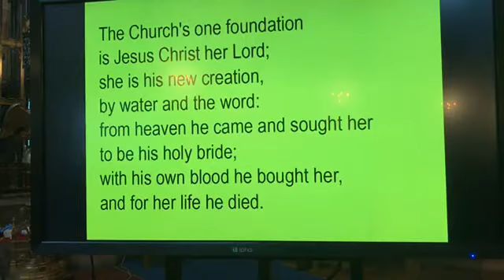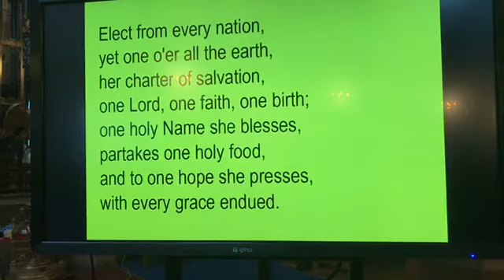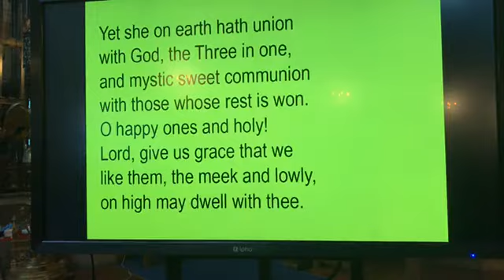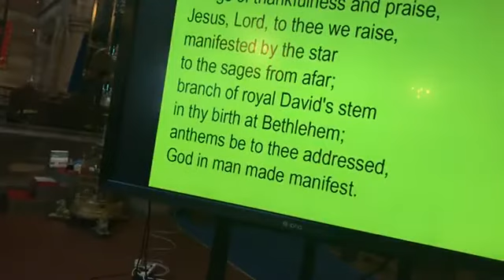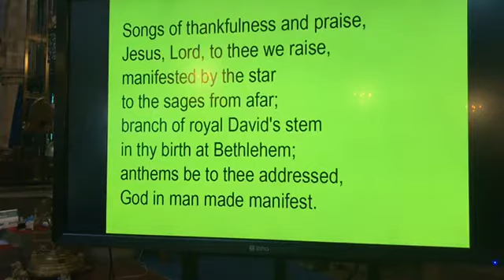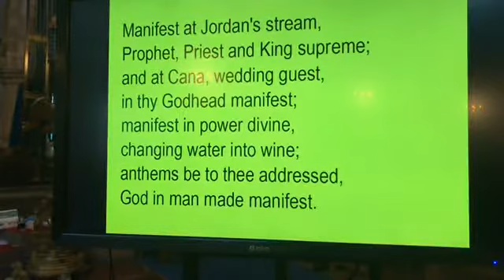Morning Worship for the 3rd Sunday of Epiphany 2021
In this non-eucharistic act of worship we continue to celebrate God's revealing of himself in Jesus Christ - his Epiphany. This week we focus on the changing of water into wine at Cana in Galilee and the significance of that miracle. The service is led by the vicar Revd. Chris Scargill, who is also the preacher.